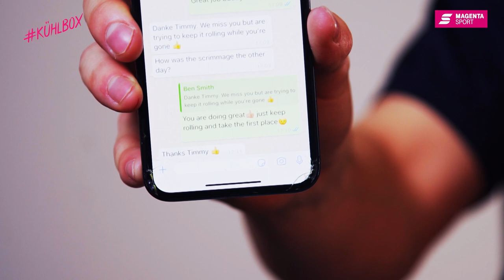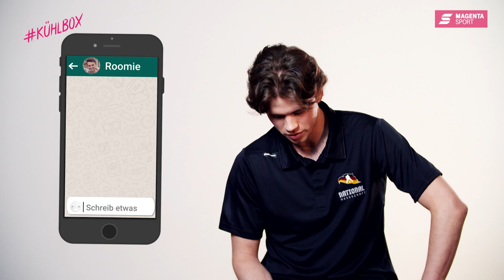Magenta Sport - Kühlbox Special - U20 Nationalmannschaft - letzte WhatsApp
Mit Yannik Valenti (Heilbronner Falken), Justin Schütz (EHC Red Bull München), Tim Stützle (Adler Mannheim), Dominik Bokk (Rögle BK), Lukas Reichel (Eisbären Berlin),